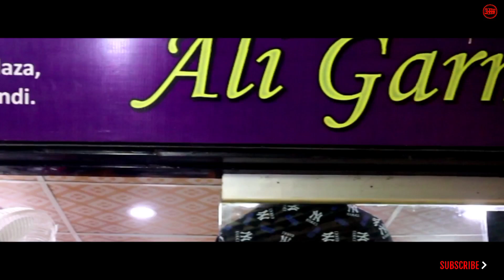Branded Garments Market in Pakistan | Branded Hoddies and tracksuits | Cheapest Garments in pakistan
Shop Location:

Ali Garments

Shop No F-61 First Floor Malikabad Shopping Mall Murree Road 6th Road Rawalpindi

Phone Number:
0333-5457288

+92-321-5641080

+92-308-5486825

25000 se start huny wala Bussiness

How to start business in govt saholat bazar | small business ideas 2020 Pakistan | free investment Bussiness

Ad clicking Bussiness and earn 100doller

How to creat daraz seller account

3 earning ways in lockdown days | Easy way to earn online without investment

How to start birds furniture in 5000 |

5. Garments Bussiness in Low investment
Bussiness ideas 2020